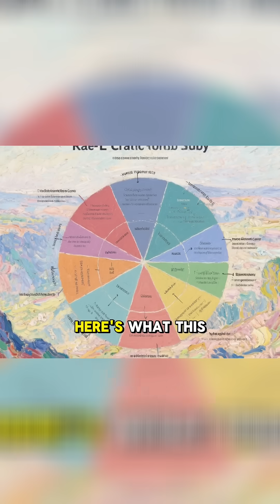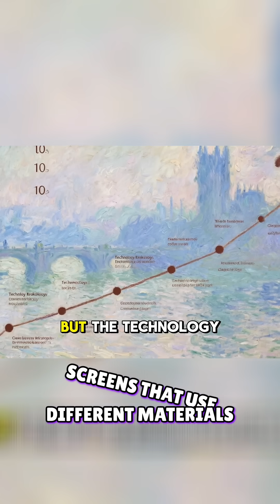China's Rare Earth Control: Why The World Needs To Know!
What if China cuts off rare earth exports? Economic shocks, national security risks, and everyday life disruptions are all at stake. Finding alternatives is the challenge.